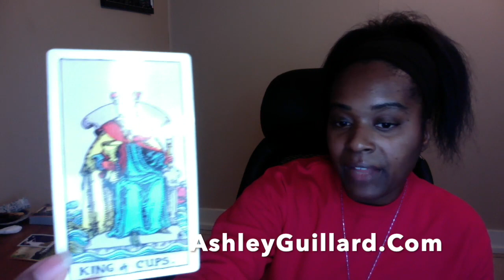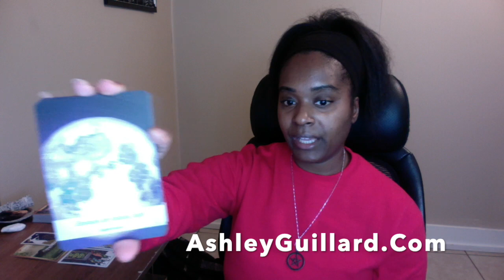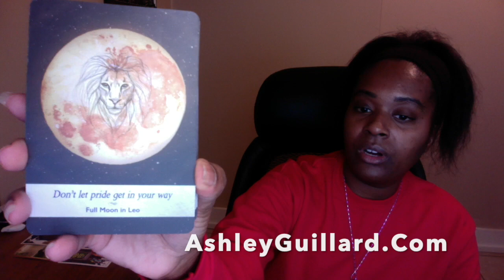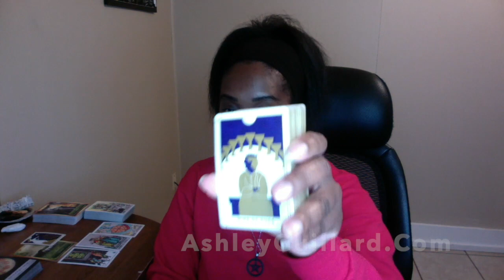Someone's Getting Action! Twinflame Reading 11/13 divine masculine divine feminine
❤️ To Win the War on Your Money & Position Yourself for Increase

Ashley Guillard ❤️